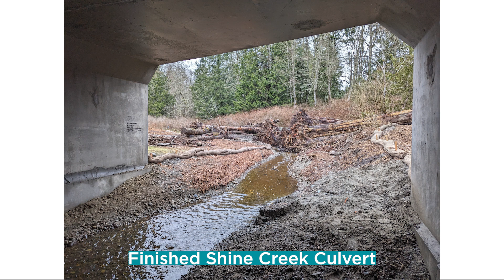Precast Concrete Culvert Powers Fish Passage | Jensen Precast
Environmental stewardship comes with the territory for Jensen Precast's Puyallup, Washington location. Since 2021, we've worked closely with local stakeholders to provide over 25 fish passageways to replace aging and neglected infrastructure.

Last year, Jensen produced one of our biggest culverts yet in the Pacific Northwest over Shine Greek in Port Ludlow, Washington. This massive type three culvert is 127 feet long, nearly 20 feet high, with bases that weigh 46,000 pounds.